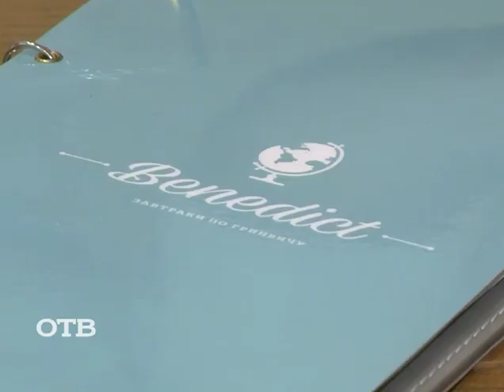Готовим пенне с цукини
Сегодня мастер своего дела шеф-повар Шакир Юлдашев расскажет, как приготовить пенне с цукини и мятой. Записывайте рецепт!